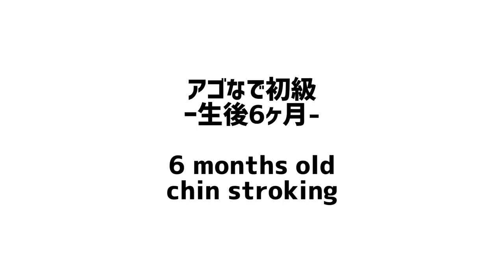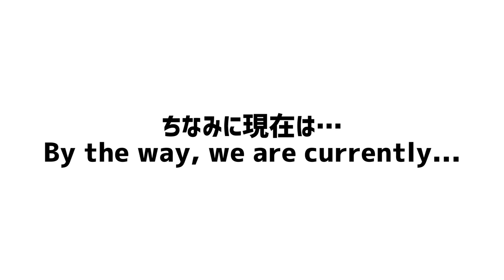【顎ナデナデ】もうだめ…生後3ヶ月〜4歳現在までを振り返ります🌱→🌳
【アイキャッチのイラストご協力】つむひ様
［suzuri］